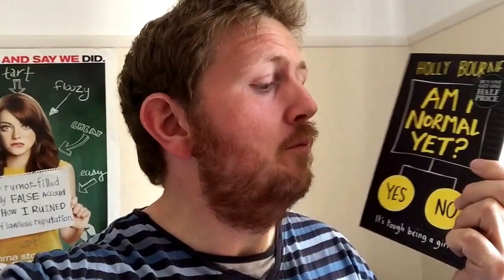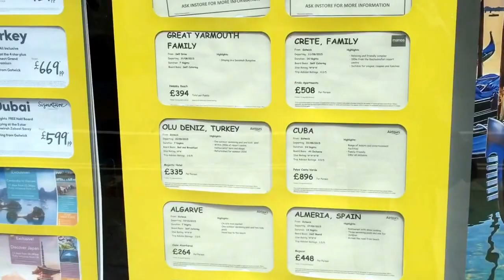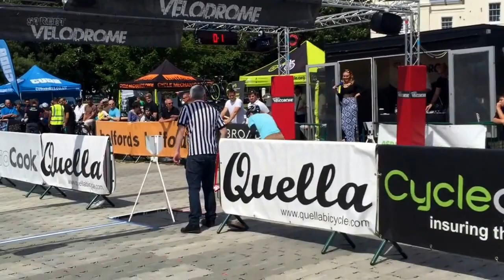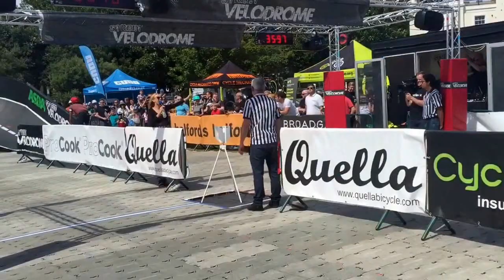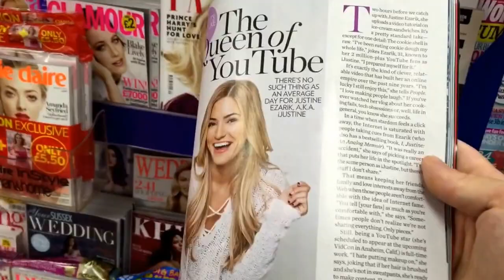Beach, Books and Bike Races! (Veda Day 2)